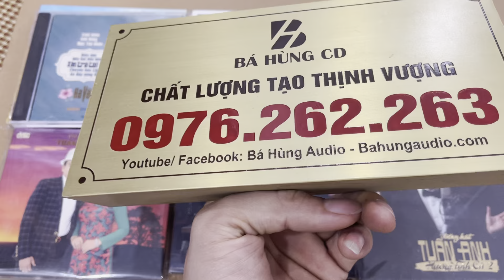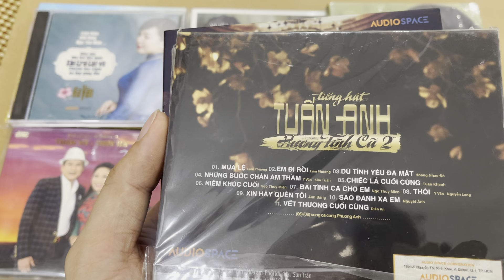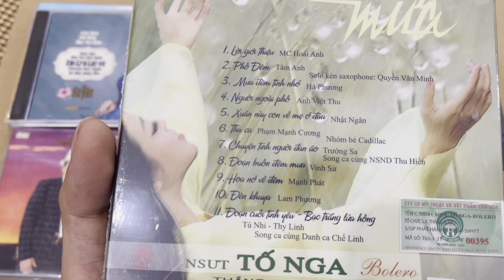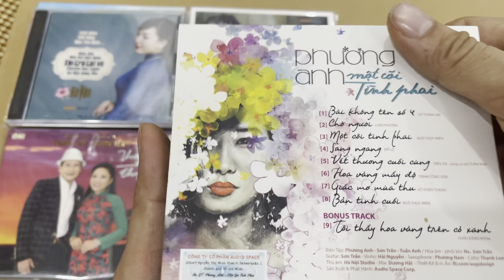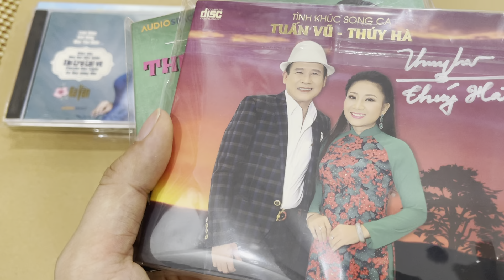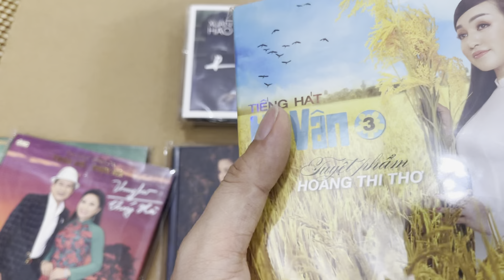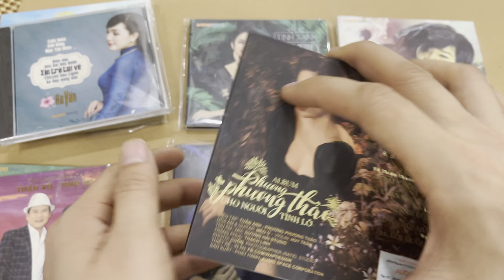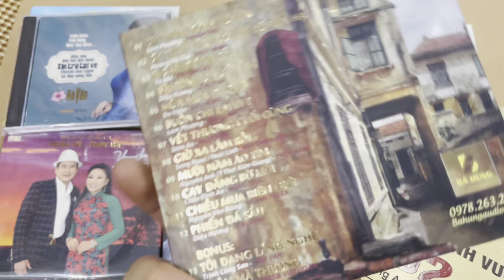Những đĩa CD của Audio Space phát hành chất lượng cao chuyên cho anh em audiophile